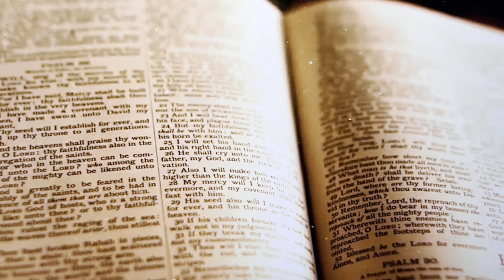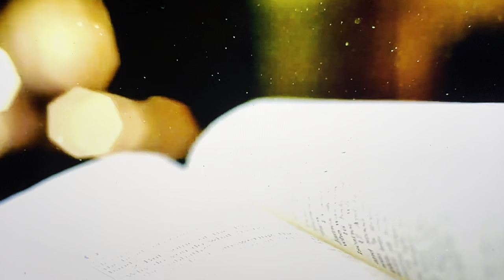Holy Communion -Favor of the Lord vs Corrupt Communication - Spiritual Holy Communion Life or Death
Holy Communion Regenerates Our Body, Soul and Spirit
But people are destroyed for lack of knowledge, talks about that in Eps.4 also.  "Out of a man/woman's mouth comes their destruction".  And the Spirit at work in those that are willing to Grieve, Deny, and Resist God's Holy Spirit in their soul, don't even realize the devil is using them to destroy themselves and anyone who will EAT their UNHOLY communion.

Jesus said, the devil had NO PLACE in Him.  His Words were Spirit and Life.    The Spirit of your mouth will be your downfall or your rise.  It is much like a total junk food diet destroys people.  The Natural illustration of a deep spiritual truth!

Eps.4.

That we henceforth be no more children, tossed to and fro, and carried about with every wind of doctrine, by the sleight of men, and cunning craftiness, whereby they lie in wait to deceive;

15 But speaking the truth in love, may grow up into him in all things, which is the head, even Christ:

16 From whom the whole body fitly joined together and compacted by that which every joint supplieth, according to the effectual working in the measure of every part, maketh increase of the body unto the edifying of itself in love.Unh
walk not as other Gentiles walk, in the vanity of their mind,

18 Having the understanding darkened, being alienated from the life of God through the ignorance that is in them, because of the blindness of their heart:

19 Who being past feeling have given themselves over unto lasciviousness, to work all uncleanness with greediness.

20 But ye have not so learned Christ
29 Let no corrupt communication proceed out of your mouth, but that which is good to the use of edifying, that it may minister grace unto the hearers.

30 And grieve not the holy Spirit of God, whereby ye are sealed unto the day of redemption.

31 Let all bitterness, and wrath, and anger, and clamour, and evil speaking, be put away from you, with all malice:

32 And be ye kind one to another, tenderhearted, forgiving one another, even as God for Christ's sake hath forgiven you.